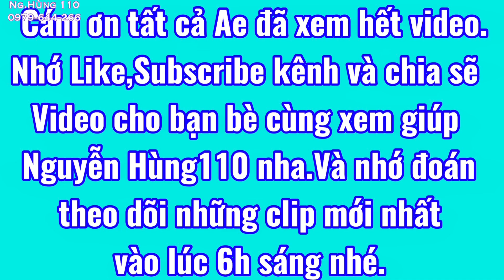💥CHIA SẺ nhận biết đùm đĩa Wave Thai 110-Zx-Fu1-2004#nguyenhung110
👨‍👩‍👧‍👦Cám ơn Tất cả ACE đã ủng hộ kênh Nguyễn Hùng 110 chuyên phụ tùng wave thai theo xe tuyển chọn và đừng quên cho mình 1 Đăng ký (Subscribed) nhớ nhấn🔔thông báo để nhận những video tiếp theo nhé❤️và chia sẻ cho Bạn Bè cùng xem những video có hữu ít,để Nguyễn Hùng đạt được mốc 100.000 Sub trong tương lai nha.Em xin chân thành cám ơn
🎞Nguyễn Hùng 110 mong muốn đem đến những video có giá trị hữu ích cho người xem từ cả tấm lòng cho Ae đam mê về dòng xe wave thailand 110 này.

♻️Zalo cá nhân : Nguyễn Hùng